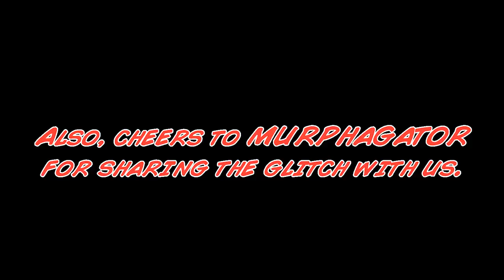Viewtiful Joe shows off his Skills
"So coach, did I make the team?"

This is why Shocking Pink is actually the best move in the game.

Music: "Alastor's theme" 1 & 2 from both of the Viewtiful Joe games. I just edited them a bit and slapped them together but let's just call it a remix any way.

This was done with the Peekaboo glitch. Here's hoping it'll be gone by the time UMvC3 comes out. And hate me for picking on a Fighter if you must, but I caught 5th Lords with this trick beforehand. All of them rage-quitted before the timer ran out.